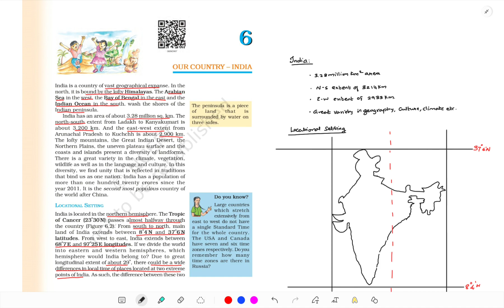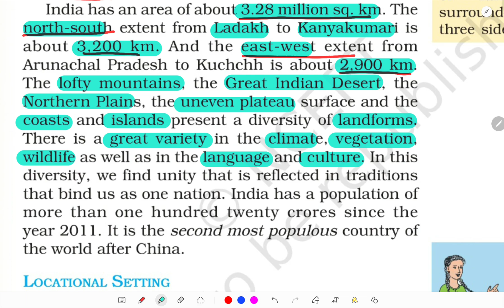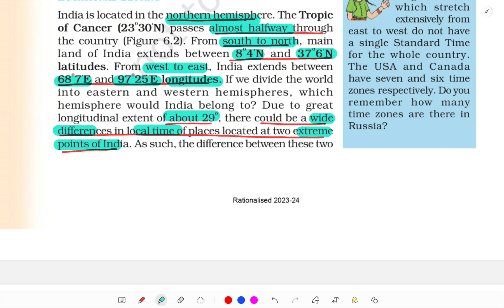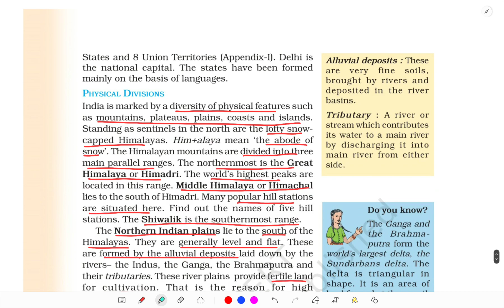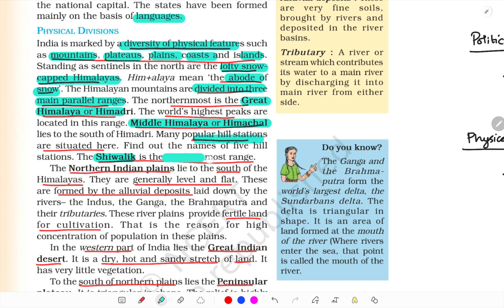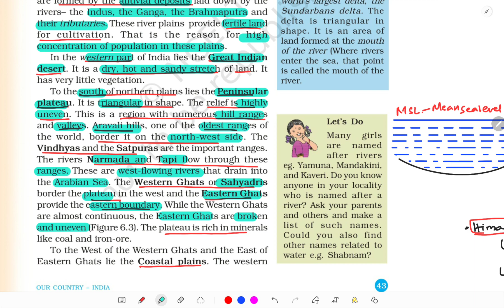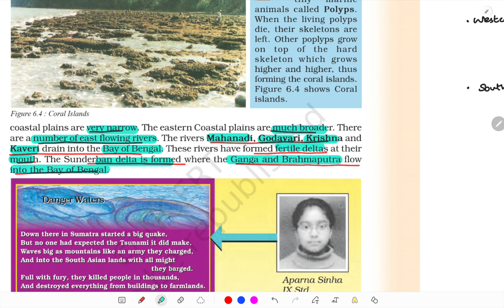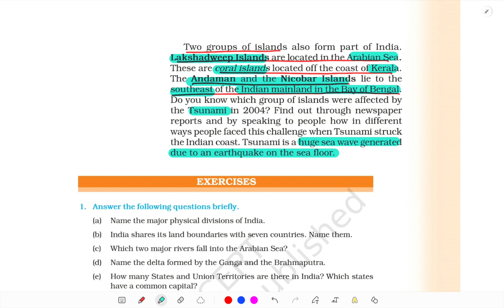NCERT series in Tamil| 6th Geography | Chapter 6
NCERT books explained in Tamil in the Context of Competitive examinations particularly for UPSC civil services examination.